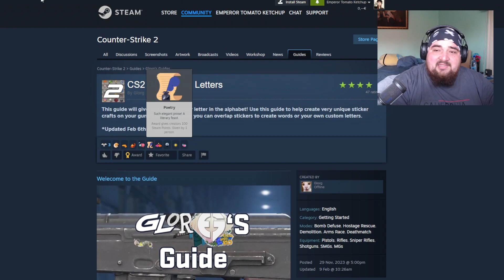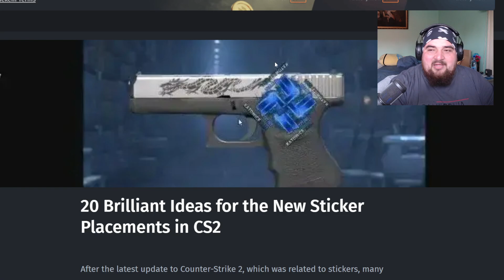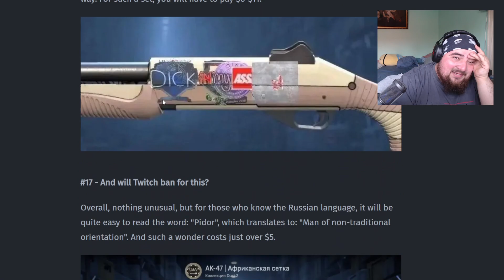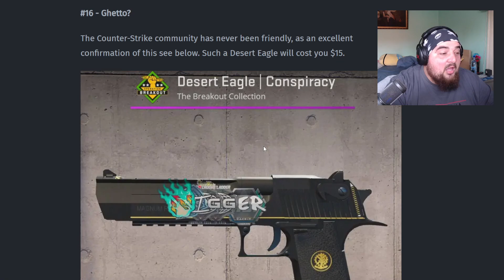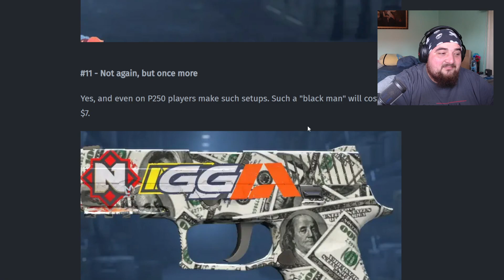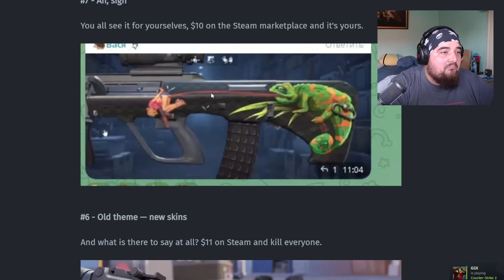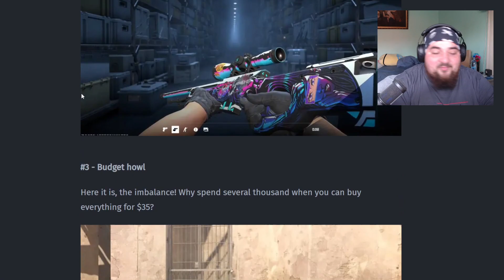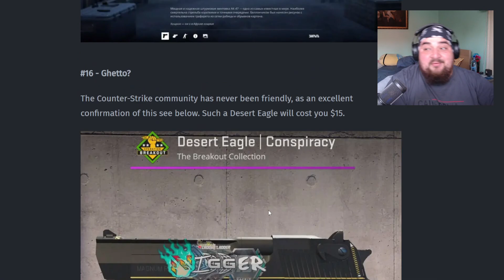Cele mai SPECIALE skinuri in CS2 2024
Specs:

♠Processor: Intel(R) Core(TM) i5-10400F CPU @ 2.90GHz
♠Video Card: NVIDIA GeForce GTX 1660 Ti
♠RAM: 16 GB
♠Operating System: Windows 10
♠Hotel: Trivago